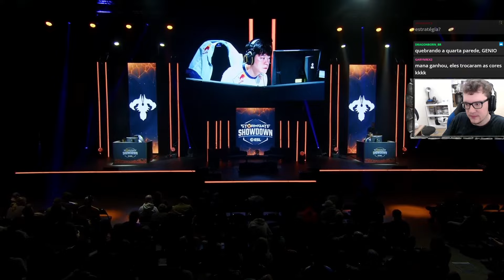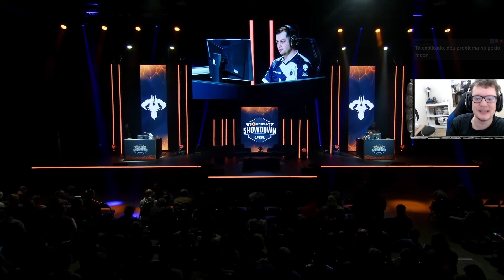STORMGATE: Moon (Infernal Host) vs. MaNa (Infernal Host) | Showmatch DreamHack Atlanta Showdown